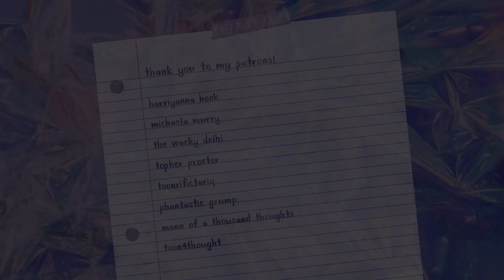CHICO & RITA: Animation's Greatest Love Story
"If I leave you alone, I know I'll never be able to forgive myself."

♡ I fell in love with this movie ten years ago and now i'm gonna tell you why you need to see it before you leave this earth, with help from my best friend @ToonrificTariq.

stay grounded 🛸

♡ about ♡
hi, i'm kiki. i use they/them pronouns. i make nostalgia and cartoon based video essays and play music. i try to nurture my inner child's interests while viewing these topics under the lens of modern adulthood. i hope my videos make you feel less alone and help you find joy in little everyday things.

♡ faq ♡
➞ age? 26 (born in 1995)
➞ gender? non-binary/genderfluid
➞ ethnicity? half mangalorean indian, half ??? white (my grandma was adopted so IDK)
➞ profession? interface/experience designer

➞ microphone: audio technica at2020usb
➞ editing: premiere pro CC
➞ thumbnail: photoshop

Timestamps:
00:00 Introduction
01:52 Plot Synopsis
03:19 Character & Relationship Analysis
06:10 Music
7:27 Artwork & Animation
7:58 Current Perception
8:45 Writing & Why it Works
9:26 Tariq's Analysis
12:43 Takeaways
14:43 Thank You!